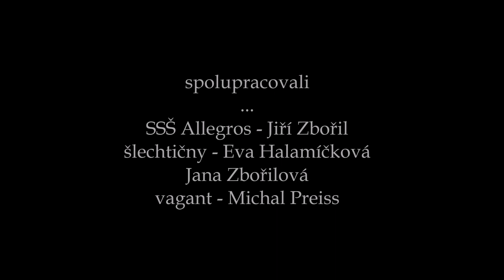DEVĚTSIL Hříšní muži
Demo nahrávka dobové hudby Devětsil ze Štramberka.

Demo recording of historical music by Devětsil from Štramberk.